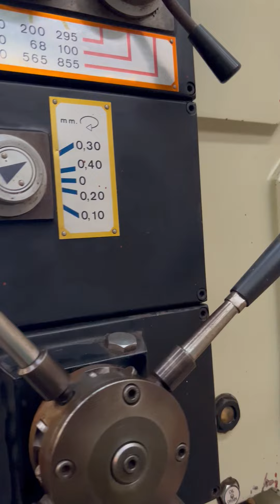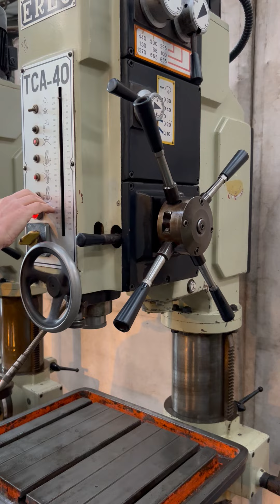Erlo TCA 40 Drill stock 2462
ERLO TCA-40 Geared Head Drill
4mt spindle, 40mm max drilling, M32 max tapping, speeds 68-1270rpm (9 off), feeds .1-.4mm/rev (4 off) swivel & tilt table, 250kg max weight on table,
415volt, 2hp, machine weight approx 640kg. Ex Govt.